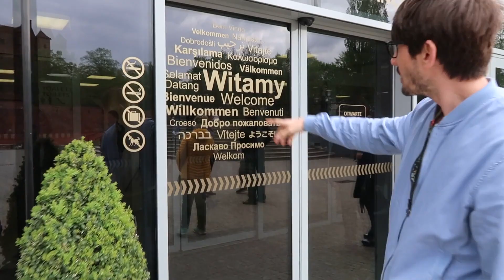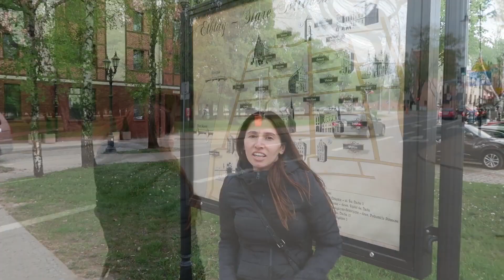1 Günde 3 Şehir I Bydgoszcz, Malbork, Elbląg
Merhaba,

Gezimize Polonya'nın üç küçük şehri ile devam ediyoruz.